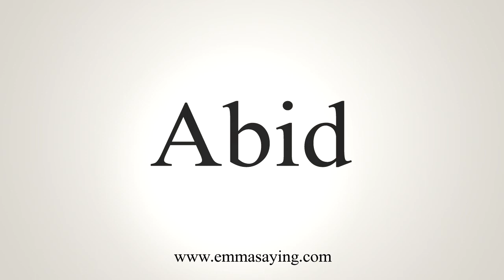How To Say Abid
Learn how to say Abid with EmmaSaying free pronunciation tutorials.